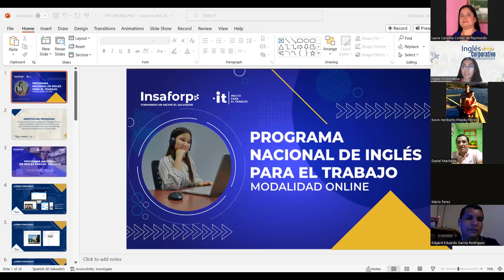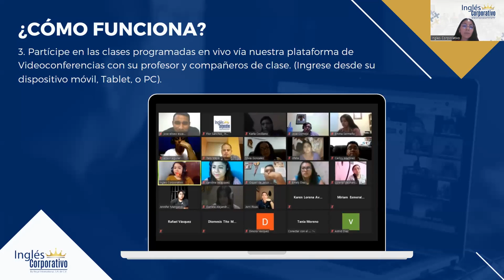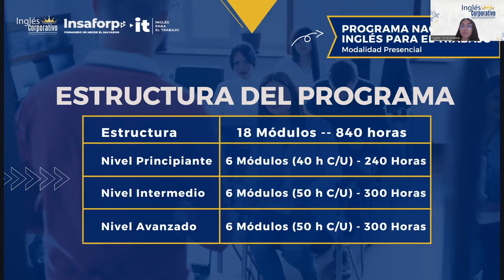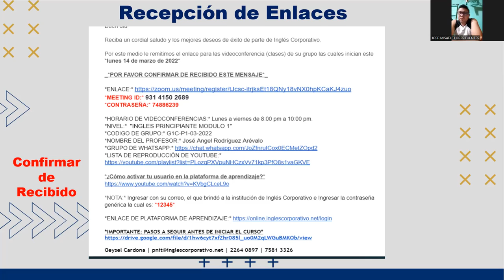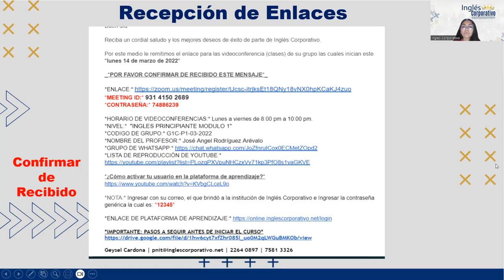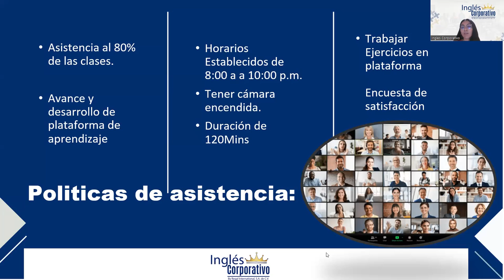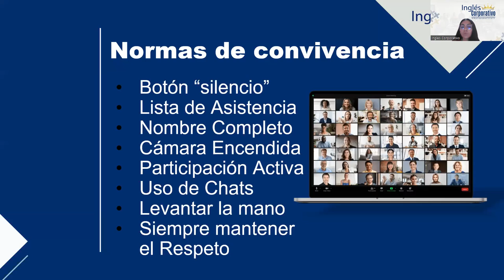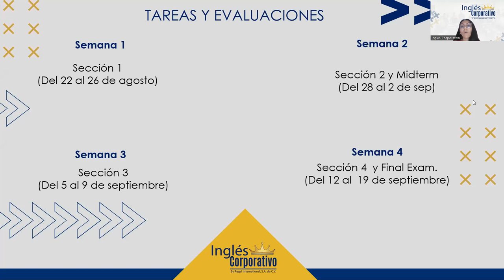Video Conferencia Informativa/PNIT/11/2023.